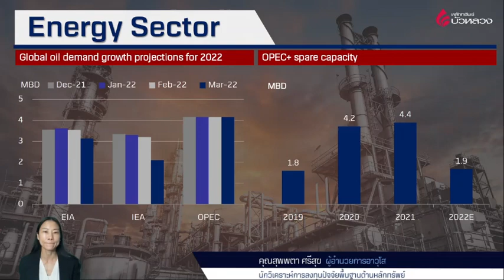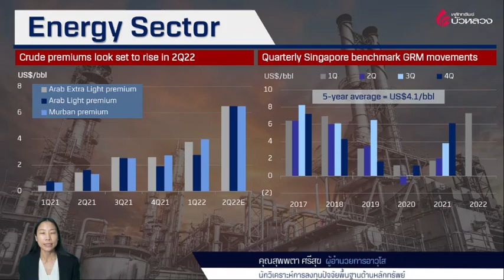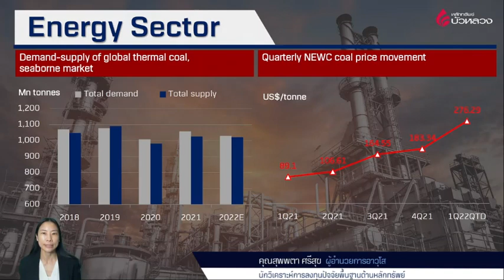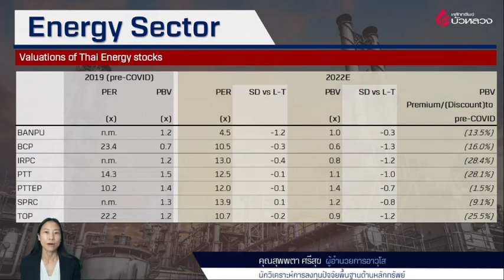กลยุทธ์การลงทุนหุ้นกลุ่มพลังงานสำหรับ 2Q22…ธุรกิจน้ำมัน & ก๊าซโดดเด่น_Ep.18